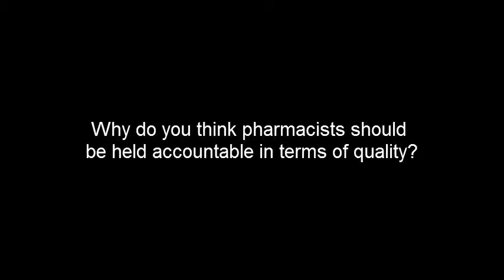Jan Berger, MD, MJ, Addresses Pharmacists Accountability in Quality Care